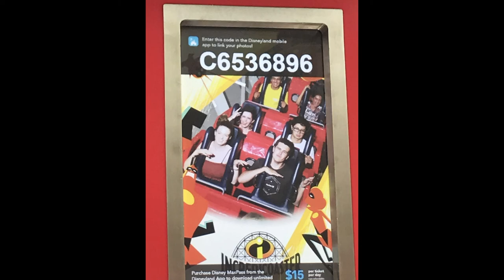Missing Disneyland | Part 12